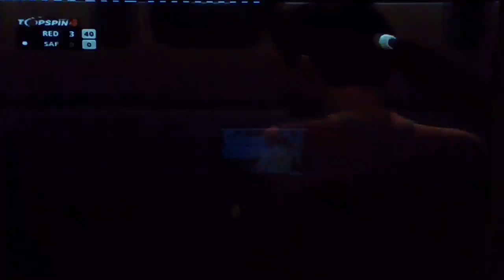Taylor Red vs Dinara Safina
Wimbledon 2018 from the
All England Championship club SF